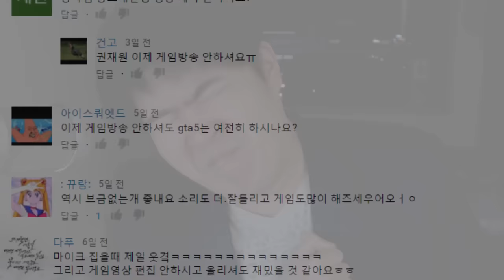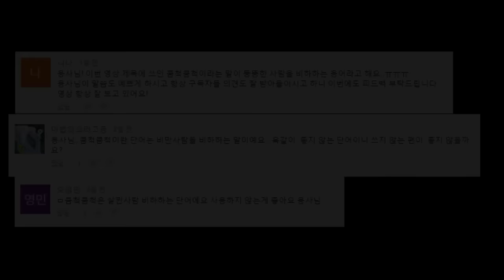[용사] 게임영상 노력하도록 하겠습니다!!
이제 다시 게임을 해보도록 할께요!!
(한번씩...)